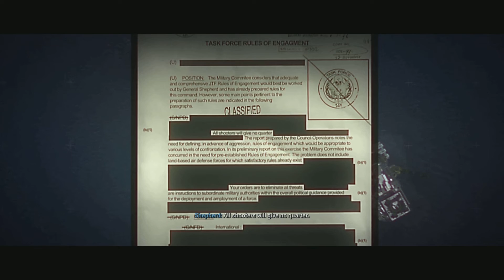Call of Duty: Modern Warfare 2 - Part 6 | El Sin Nombre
HEY EVERYONE! To those who don't know me yet, then let me introduce myself. I'm FORDSY, FKA StanfordGaming, and I'm a Gamer! I've been gaming since 2003 and I do my best to try and make the best quality gaming videos on YouTube! On this channel, I do walkthroughs of different games which I will play here, I also do live streams time to time and do other videos such as music videos and vlogs! I hope that you do enjoy the content that I upload onto this channel and if so, please do consider SUBSCRIBING to the channel, not only will it help out the channel but I will also appreciate it. Hope to see you all soon, peace! ✌

The theme that I currently use "Fight Back" is from the song artists known as 'NEFFEX'.